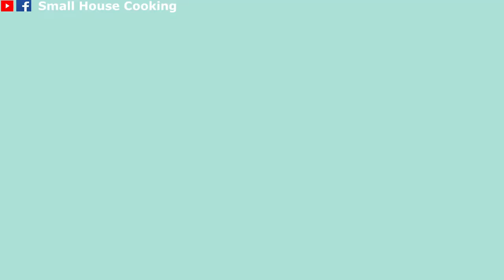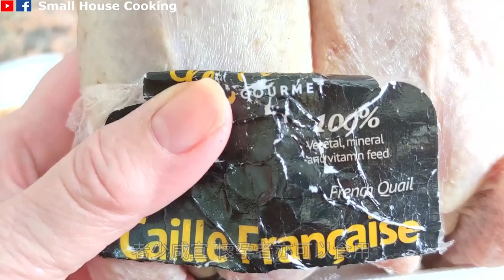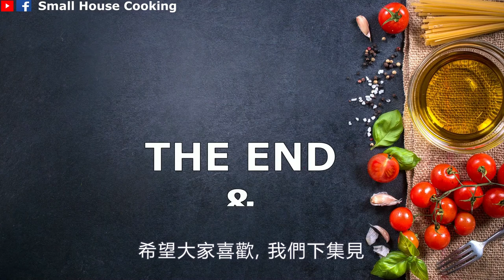湯水篇｜非洲海底椰鵪鶉湯 潤肺化痰又止咳 (Eng Sub) - African Sea coconut (Coco de Mer) with Quail Soup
湯水篇｜非洲海底椰鵪鶉湯 潤肺化痰又止咳 (Eng Sub) - African Sea coconut (Coco de Mer) with Quail Soup Nourish lung Resolve Phlegm & Cough

「非洲海底椰」又稱「海椰子」(Coco de Mer), 因為當時的人想像這個漂流於海上的核果，是來自於海底內的植物，成熟後脫落，在海面漂浮。
The name " Coco de Mer". At that time, people imagined that this stone fruit drifting on the sea should come from a seabed plant, and then floated to the surface of the sea after it matured and fell off.

但它的原產地在非洲塞舌爾。生長在陸地上，是當地獨有的棕櫚。 是世界上最大的堅果，分「公、乸」，雄花是公，形狀似男性生殖器，乸是果實，形狀似臀部。
African sea coconut, also known as sea coconut (Coco de Mer), originated in Seychelles, Africa (African Seychelles is an archipelago country located in the Western Indian Ocean). It is a unique palm that grows on land. It is the largest nut in the world.
It is divided into "male and femal “. The shape of male flower resembles the male genitalia, and the femal is the fruit and the shape is similar to the hip.
t has the same male family, male flower, and fruit family.

在外貌上與椰子相似。
種子發芽要二至三年左右。25至40年才開花結果。
果實則需要7至10年後才會成熟。一般重約15至30公斤。
樹齡可達120年。樹高達30公尺，葉長約4-7公尺、寬約2-4公尺。
至今, 塞舌爾還有4000多株海底椰樹，有的高達30多米，樹齡已有千年。
塞舌爾政府正式宣佈海底椰子為國寶，劃為自然保護區，禁止採摘及嚴禁私運出國，每個出售的海底椰都有獨立編號。
Coco de Mer are similar in appearance to coconuts.
Seeds take 2-3 years to germinate. 25 -40 years to bear fruit.
As for the fruit, it usually takes 7 to 10 years or more to mature. Generally weighs about 15 to 30 kg.
The age of the tree can reach 120 years. About 30 meters tall. Leaf length is about 4-7 meters and 2-4 meters wide.
At present, there are more than 4,000 submarine coconut trees on the birds, some of them are more than 30 meters high, and the trees have even reached a thousand years of age. The Seychelles government has officially declared the seabed coconut as a national treasure. It is designated as a nature reserve and no one is allowed to pick it. It is strictly forbidden to smuggle it out of the country. Every real sea coconut sold has its own number.

效用 :
清熱潤肺、化痰止咳、滋陰補腎、清心安神、潤肺清燥、肺熱久咳、
熱病後餘熱未清、虛煩不安、失眠多夢、潤肺止咳，治療肺熱久咳，痰中帶血以、勞熱咳血。美容養顏。
Utility:
To clear away heat and nourish the lungs, resolve phlegm and relieve cough, nourish yin and invigorate the kidney, clear the heart and calm the nerves, moisturize the lungs and clear dryness, long-term cough due to lung heat. After the fever, the residual heat is not clear, fatigue, insomnia, insomnia, Nourishes the lungs and relieves cough, treats chronic cough due to lung heat, blood in sputum and hemoptysis due to exertion, beautifying .

不大適宜人群:  ( 海底椰是性温带補 )
體内熱盛，熬夜，心火盛、易發脾氣、口乾舌燥、大便清泄者、病毒性肝炎、脂肪肝、支氣管哮喘、
高血壓、腦血管、胰腺炎、糖尿病。
Not suitable for people: (Sea coconut is a temperate supplement)
The body is hot, staying up late, the heart is hot, easy to lose temper, dry mouth,
Stool clear, viral hepatitis, fatty liver, bronchial asthma, Hypertension, cerebrovascular, pancreatitis, diabetes.

食譜已在Facebook 發放:
Recipe posted on Facebook:

份量 - Serving: 3人 ppl
烹調時間 Cooking time: 2 小時 hrs

材料 - Ingredients:
30g 非洲海底椰片 Sea coconut/Coco de Mer (Africa)
2 隻 pc 鵪鶉 Quail
3g 乾百合 Dried lily bulb
2 粒 pc 椰棗 Date Palm
4 片 slice 薑片 Gingr slice
4 - 5 條 Stalk 青蔥 spring onion
3 L 清水 Water

參考影片 - Refer to:
01. 湯水篇｜金蟲草花鵪鶉湯 家常湯 三種材料煲靚湯 (Eng Sub) - Golden Cordyceps flower Quail Soup 3 Ingredients Family Soup

02. 湯水篇｜螺頭海底椰湯 滋陰補腎 (Eng Sub) - Yellow Conch Sea coconut Soup Nourishes yin and kidney Family Soup